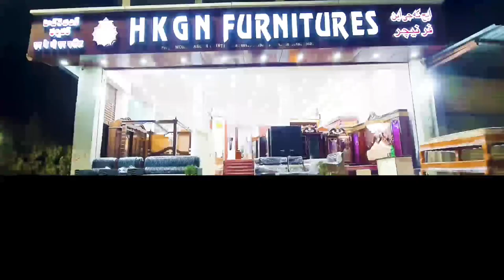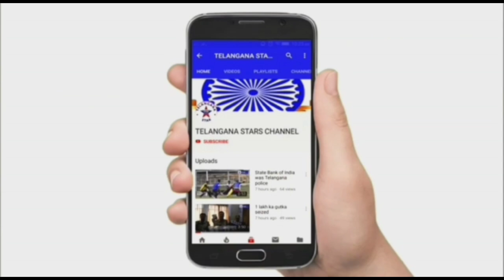Telangana Tourism & Sports Minister V Srinivas Goud Received these awards in new delhi.